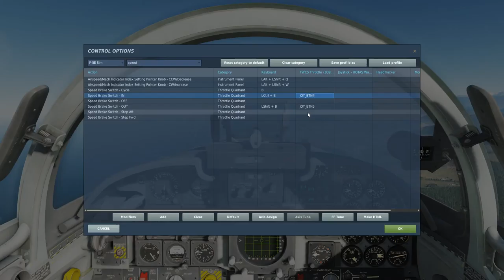Live Stream with The Aviator